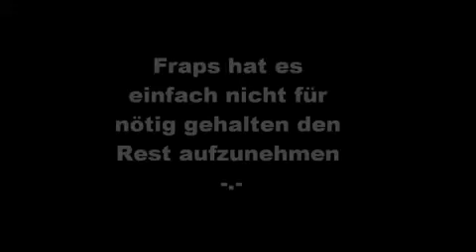Let's Play Empire Total War German) #[069]